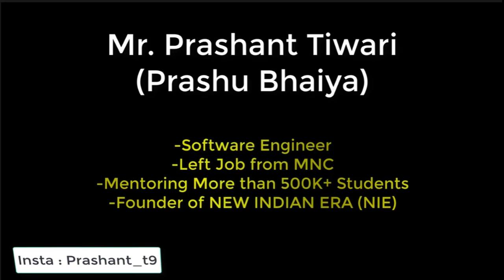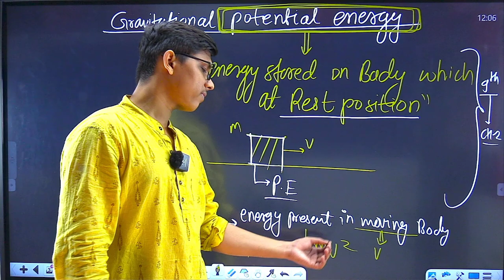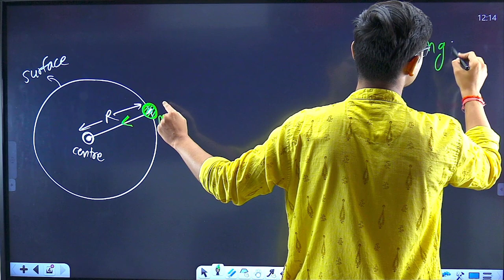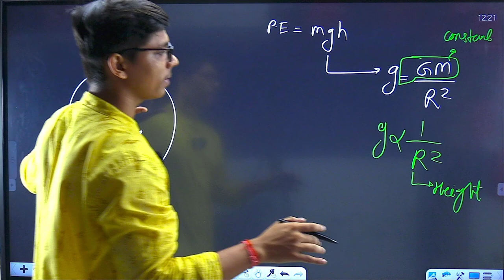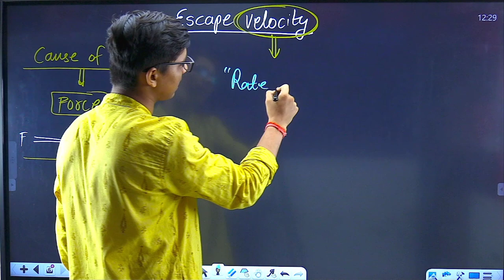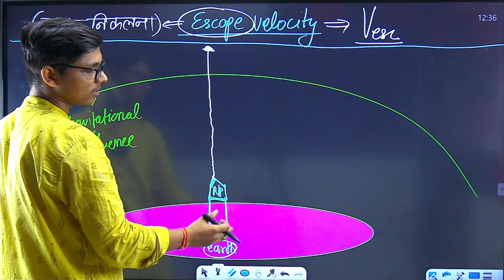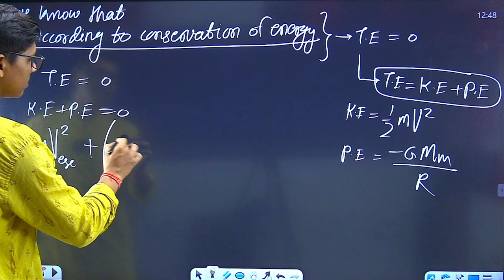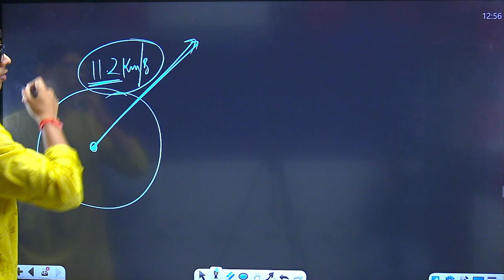Lecture-9 ESCAPE VELOCITY Science Class 10th Maharashtra/SSC BOARD NIE SCHOOL Prashant Bhaiya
Maharashtra/SSC BOARD NIE SCHOOL Prashant Bhaiya

gravitation in detail,science -1 class 10th,class 10 science -1,
NIE School,CBSE BOard,Animation class 10th science,circular motion class 10th Animation,best science teacher,best science lecture,best science teacher in maharshtra for class 10,science